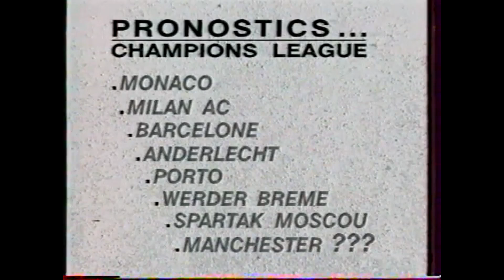PARIS SG - CRAIOVA- 4-0 (Tous les buts : Coupe des coupes 1993-1994 : 8 ème finale aller)